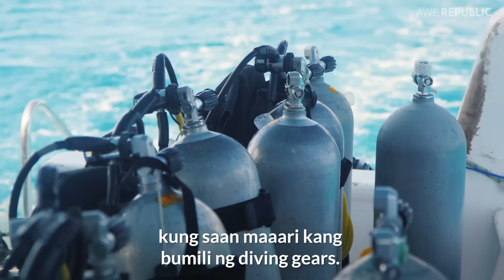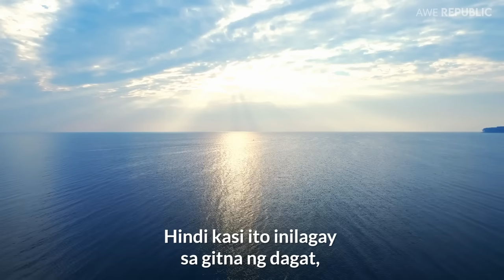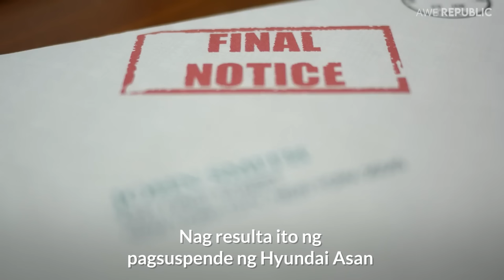Bakit Inabandona Sa North Korea Ang Kauna-unahang Floating Hotel Sa Mundo?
Ang kauna-unahang floating hotel sa mundo ay dating matatagpuan sa AUSTRALIA. Isang dating marangyang 5 star hotel at puno ng turista, ngayon ay nangalawang na at ito'y nasa NORTH KOREA na.

Bakit kaya napunta at inabandona sa North Korea ang hotel ng Australia?

Alamin sa vidyong ito!